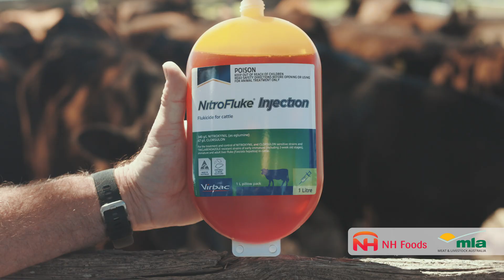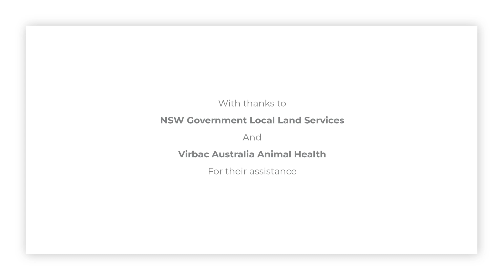NH Foods Australia – Liver Fluke in Cattle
NH Foods Australia is committed to working together with cattle producers so we have partnered with Meat & Livestock Australia (MLA) to produce a series of videos that highlight some of the issues within the industry.

The livestock team at our plant in Wingham would like to present the first video in that series which focuses on Liver Fluke.

Liver Fluke is a small internal parasite that reduces production and can sometimes cause death within livestock.

We wish to thank NSW Government Local Land Services District Veterinarian Lyndell Stone and Virbac Australia representative Andrew Mulligan for their assistance with the production of this video.

To check the animal health data of your own cattle, visit the Livestock Data Link Website located